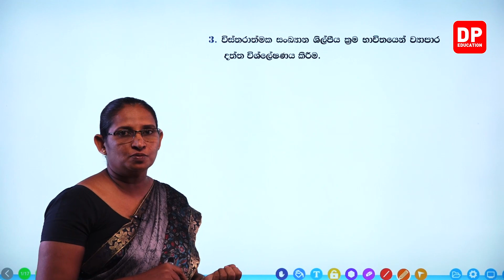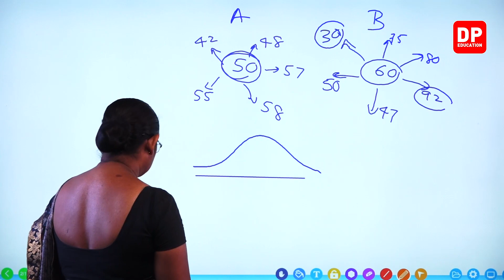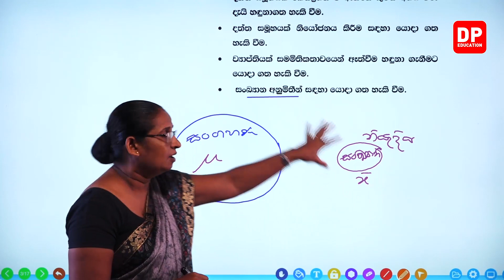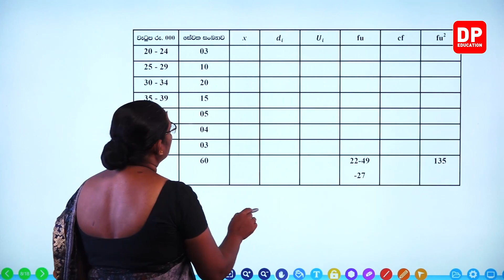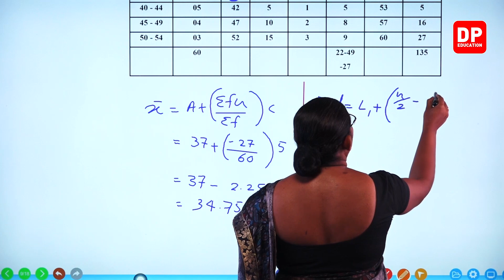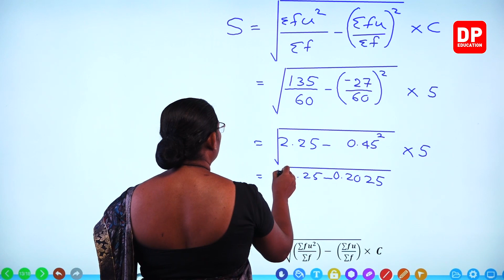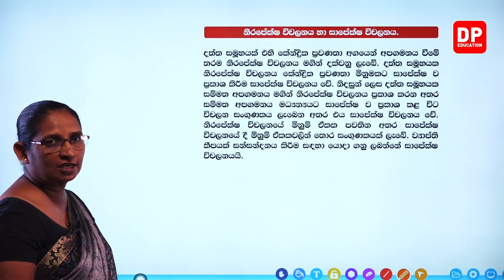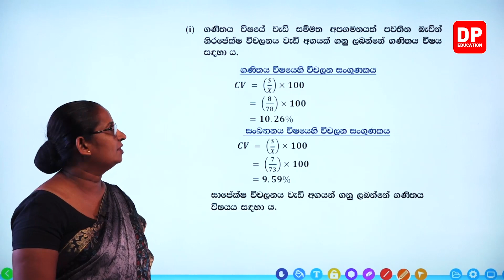03 වන ඒකකය | 06 වන පාඩම | සමාලෝචන ප්‍රශ්න - 08 වන කොටස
03 වන ඒකකය | 06 වන පාඩම | සමාලෝචන ප්‍රශ්න - 08 වන කොටස